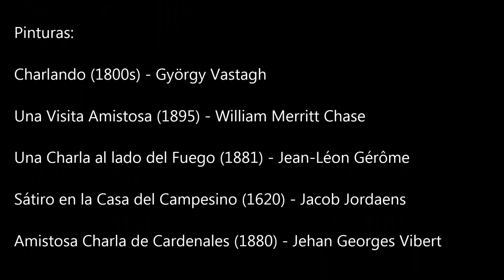Cartas para Angélica - La Amistad